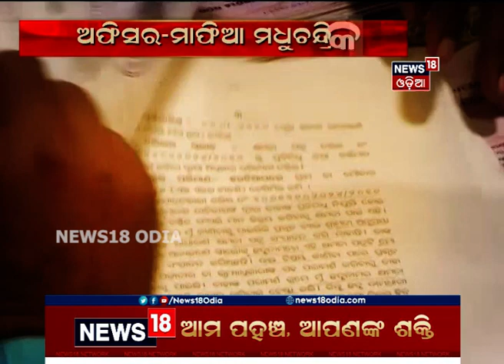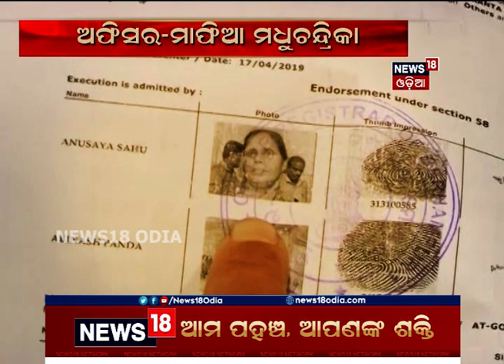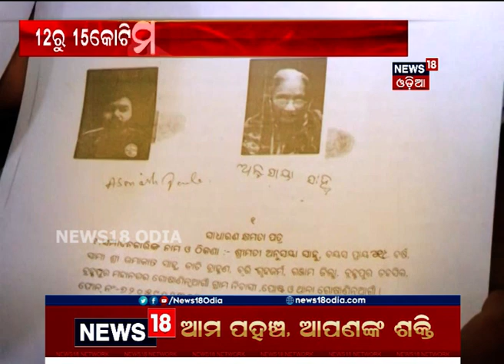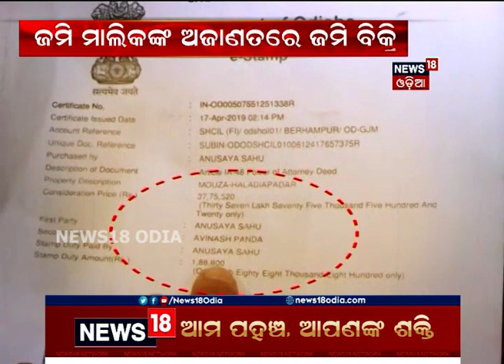NEWS18 MAHANAGAR | 6:00 PM | 19 Aug 2019 | NEWS18 ODIA